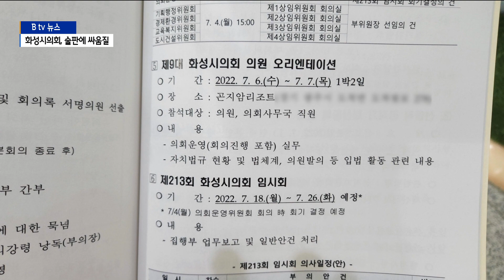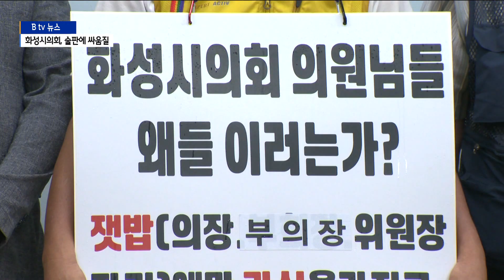[화성]화성시의회 왜 이러나? 술판에 싸움질까지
지난 1일 출범한 9대 화성시의회가
최악의 출발을 하고 있습니다.

자리 다툼에 원 구성도 못 하고 있으면서
지난 6일에는 리조트로 오리엔테이션을 다녀와
빈축을 사고 있는데요.

오리엔테이션에 가서도
술판을 벌이고 싸움질을 한 것으로 알려져
눈살을 찌푸리게 하고 있습니다.

지난 6일 리조트를 잡아
1박 2일 오리엔테이션을 다녀온
제9대 화성시의회.

의원들에게 입법 활동과
기본적인 의회 운영에 대한
교육을 하기 위해 마련된 자리였습니다.

하지만 이를 바라보는 지역사회의 시선은
곱지 않았습니다.

의원들끼리 자리 다툼을 하느라
원 구성도 못한 상황에서
지방으로 연수부터 떠났기 때문입니다.

[김원태 / 화성시민 (지난 11일)]
"굳이 왜 그때 갔어야 하는지...
정리해놓고 다 해놓고 원 구성도 해놓고

제대로 돌아가게 한 다음에 가도 될 것을.
시민들은 지금 수해 피해 복구도 안 되고
아무 것도 안 된 상황에서
시의원들이 연수를 떠났다는 것 자체가
화가 많이 납니다."

문제는 여기서 그치지 않았습니다.

6일 저녁 교육을 마치고 있었던 술자리에서
국민의힘 의원과 더불어민주당 의원이
언성을 높이며 싸운 사실이 밝혀진 것입니다.

당시 의원들은 고가의 양주를 마시고
취한 상태였던 것으로 알려졌습니다.

더구나 인사차 들렸던 공무원들도
그 광경을 목격해
소문이 빠른 속도로
지역사회에 퍼지고 있습니다.

[우재혁 / 화성지킴이 대표]
"곤지암에서 싸움질을 했던 시의원들은
윤리위원회에 회부를 시켜서
의원으로서의 품위 유지
위반을 한 부분에 대해서는
법에 명시가 된 것이니까
그에 대한 처분을 하는 것이 당연하다고 봐야죠."

원 구성 역시 기약 없이 늦어지고 있습니다.

국민의힘과 더불어민주당이
상임위원장 자리를 놓고
양보 없는 힘겨루기를 벌이면서
정상화는 빨라야 다음 주에나
가능할 것으로 보입니다.